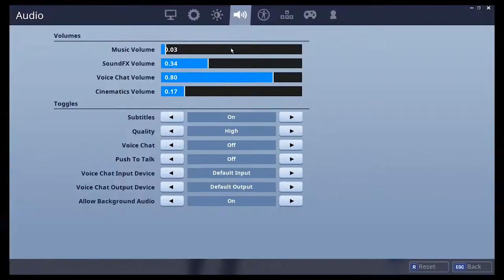This game is all about having fun - Random Squads Fortnite Battle Royale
Off my meds for too long :D

Jk ;)

This video is just about having fun and bringing you something to distract you from a rough day or enjoy on rainy day or both :)

PS: The last 26sec of this video got lost somehow on the upload.

Enya - Who can say